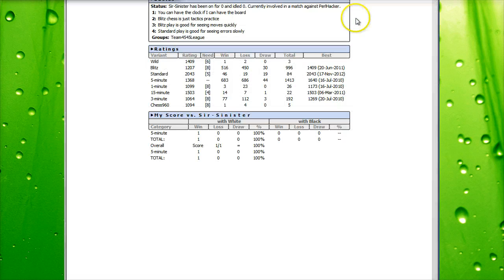Blitz Chess on ICC against Sir-Sinister (USA)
There are more possible chess games than the number of atoms in the universe. Check out one of these. ;-)

Live Blitz Game(s) played on chessclub.com with Swiss German commentary. Just for fun, not meant to be high level commentary, but you might find it interesting.